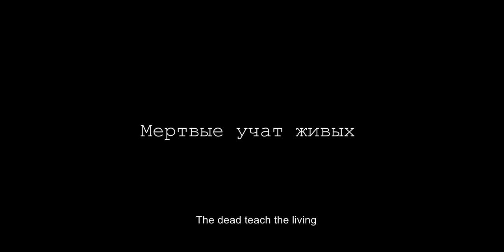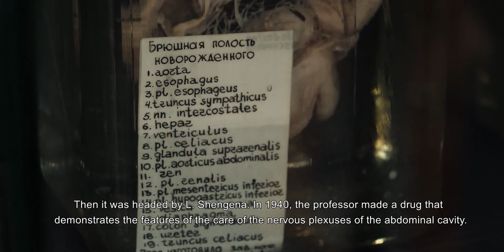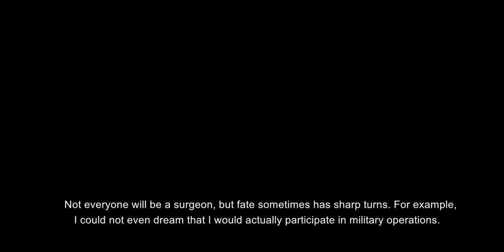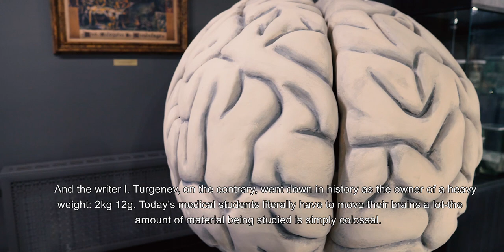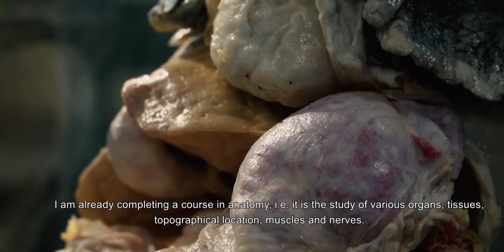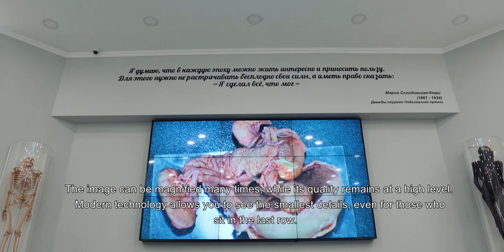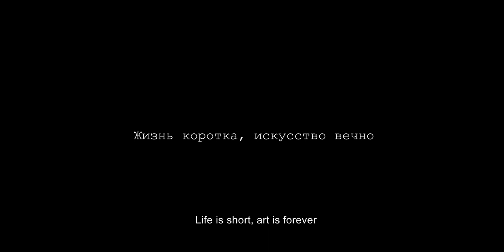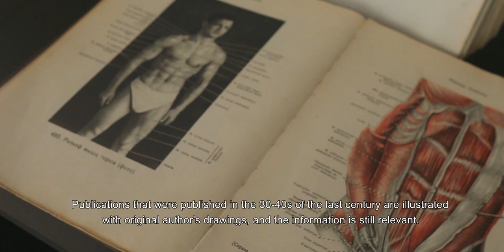Anatomical Theatre and Museum of Kursk State Medical University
Kursk State Medical University - KSMU Anatomical Theatre and Museum